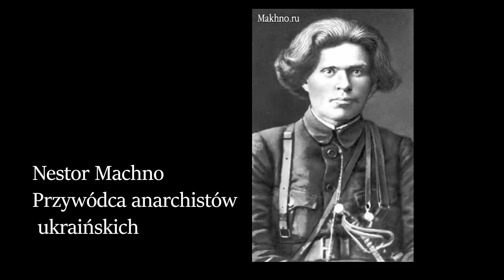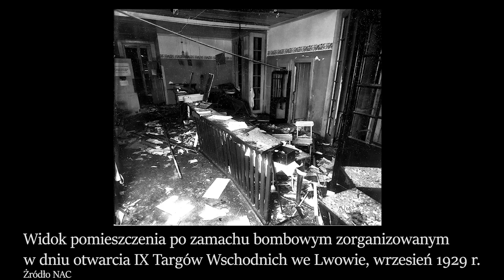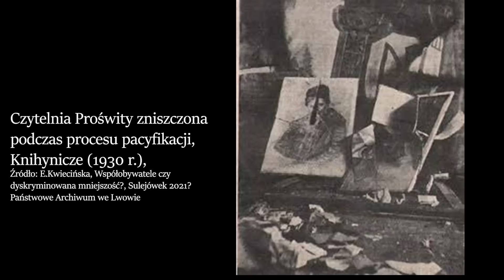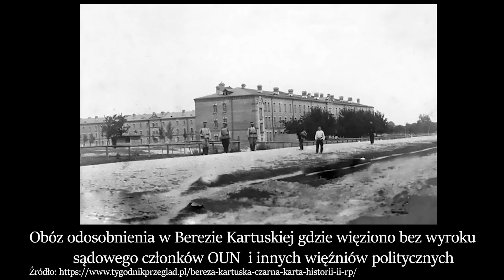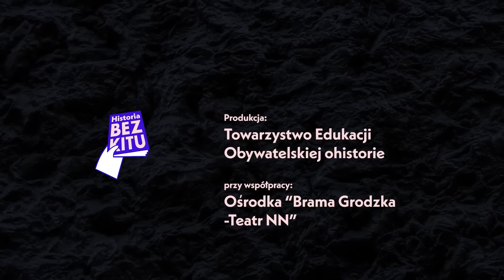II Rzeczpospolita - polskie marzenie, ukraińska trauma | rozmowa z prof. Tomaszem Stryjkiem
W czasie I wojny światowej elity ukraińskie w Galicji rozpoczęły starania o utworzenie własnego państwa. Podobnie jak w tym czasie Polacy powołali własne organizacje polityczne i militarne. Jednak ostatecznie walkę o własne państwo przegrali, a niepodległa Polska nie stworzyła im możliwości realizacji narodowych i osobistych aspiracji.